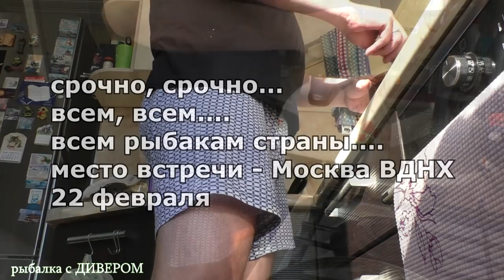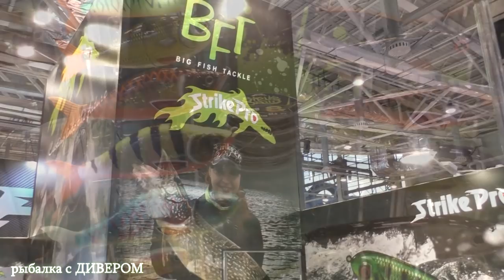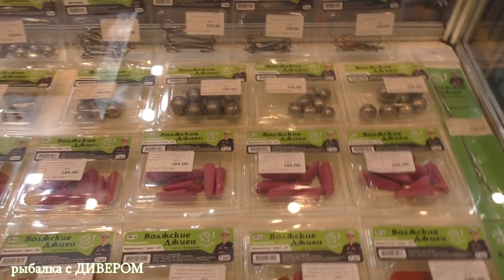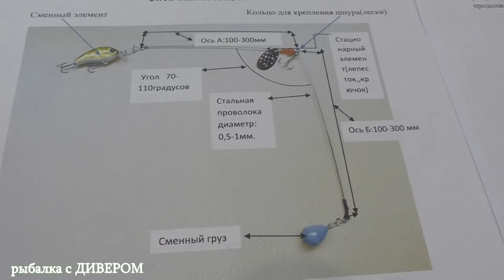Рыболовная ВЫСТАВКА 2020 Москва ВДНХ (часть 1) стенд SPORTEX, GERMAN и ещё кое что.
НОВИНКИ 2020. весенняя РЫБОЛОВНАЯ ВЫСТАВКА В МОСКВЕ - в данном видео интервью со стендов SPORTEX, GERMAN
также мы посетим стенд Maximus, к сожалению спиннингов ДЖАЗ я так и не увидел, но...
интернет маназин где можно всё это купить